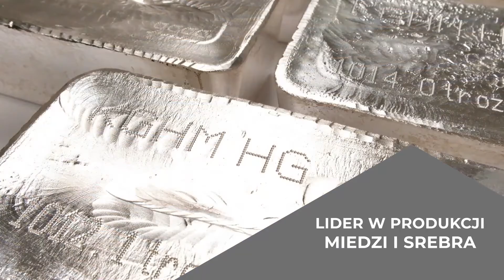Zdrowych, spokojnych, rodzinnych Świąt Bożego Narodzenia!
Drodzy Kibice, z okazji Świąt Bożego Narodzenia życzymy Wam wiele radosnych chwil spędzonych w gronie najbliższych oraz wszystkiego najlepszego w Nowym Roku. W imieniu całego Klubu życzenia składa Prezes Zarządu Artur Jankowski.